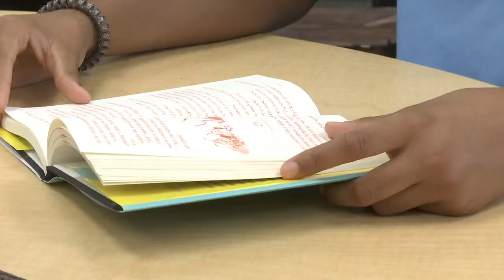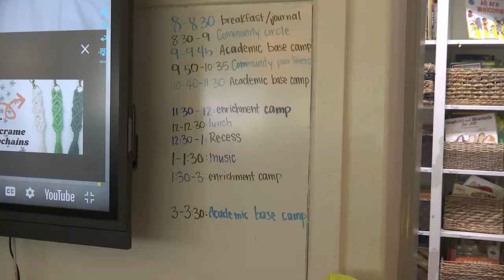Video: Students, teachers say COVID-funded expanded programming prepares for school year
Students at Council Oak Elementary are using innovative ways to learn reading and writing as part of a COVID-funded summer school program.